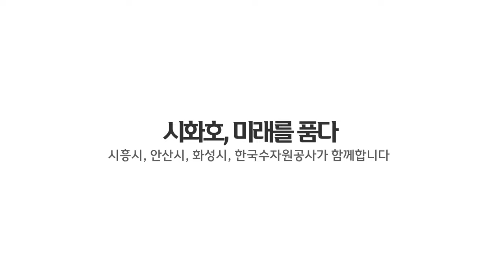[2024 시화호의 해] 기적을 넘어 기회로!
22일 경기 화성에 있는 한국수자원공사(K-water) 송산글로벌교육연구센터에서
'2024 시화호의 해' 선포식이 있었습니다!!

시화호 30주년을 맞은 2024년이 바로! '시화호의 해'로
환경오염을 극복해 낸 시화호를 세계 속의 시화호로 도약하기 위해
시흥시, 안산시, 화성시, 한국수자원공사가 함께 합니다:)

기적을 넘어 기회로!